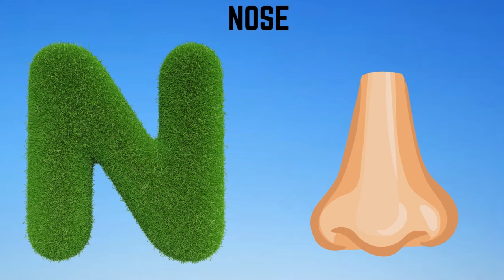Abc Song | Abc Phonics Song | Phonics Song For Toddlers | Alphabet Song For Kids | Nursery Rhymes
hello kids,

ALPHABET ABC
ABC SONG
ABC PHONICS
ABC RHYMES

1. toddlers learning videos
2. educational videos for 5 year old
3. learning videos for toddlers
4. kindergarten learning videos
5. kindergarten learning videos reading English
6. kids a to z reading
7. Kids learning Videos for 5 years
8. preschool learning videos for 3 year old

Thanks.